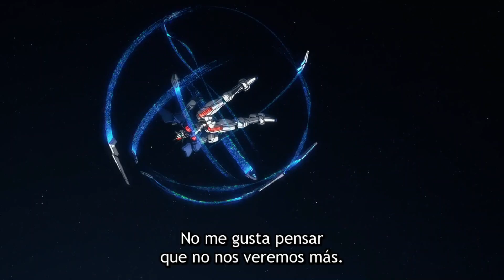Su Prometida esta vacía... - YURI (Mobile Suit Gundam: The Witch from Mercury)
Anime: Mobile Suit Gundam: The Witch from Mercury

Suleta Uchiha.